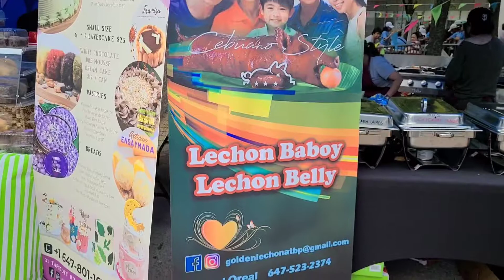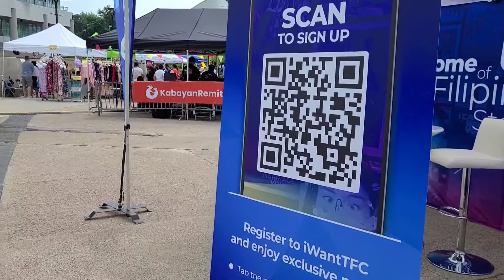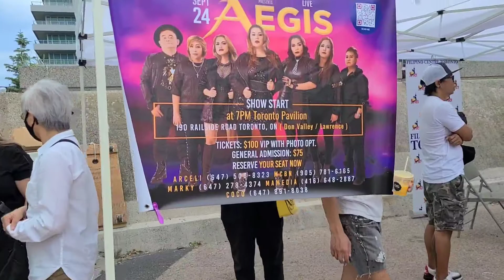Toronto Fiesta Extravaganza pidc#ipencanada#MissManilaP1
Toronto Fiesta Extravaganza part 1

Welcome to my channel PhilCan TV i hope everyone is fine and safe if you are new to my channel don't forget to subcribe, share, comment and  click the bell button for our latest updated

 I watch your playlist video and I plex it
you can count and assure Thank You...

IPEN
International Professional Intertainment Network

President-  Edgar IPEN Canada 🇨🇦 Sulit
Director Pageantry International

CEO  IPEN
Pres. PhilCan Mosaic,
Turismo International
E.Jam Rodriguez Fabrao

UC8bSgk-DS4hvp_ithlsef6w

Jessica Vertucio Cianchino
Miss Earth Canada 🇨🇦 2021
Miss Grand-Canada 4ru 2021
 Miss Asia Pacific International 2ru 2019
Miss IPEN Beauty 2018
Miss Earth Ontario 2017

Margaret Rodrigo
Miss Summit International 1st ru 2022
Miss Summit International Canada🇨🇦 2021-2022
Miss Mutya Pilipinas Canada 🇨🇦 International 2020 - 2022
PhilCan Mosaic Festival Queen 2018
Miss Manila 2nd Princess 2017

Melissa Ventocilla
Miss Friendship International 2ru 2021
Miss Friendship International Canada 🇨🇦 2021
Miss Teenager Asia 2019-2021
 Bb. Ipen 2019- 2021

 Rechelle Everden
Mrs. Summit International Canada 🇨🇦 2022

Miss Alexa Marie Grant
Bb IPEN Beauty Canada 🇨🇦 2022
Miss Philippines Canada 2018
Miss Teen Philippines Canada 🇨🇦

Miss Jessica Mae Lancaon
UltraContinental International 2022
Miss Ultra Continental Philippines🇵🇭 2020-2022
Miss IPEN Ambassador of Charity 2020
Miss IPEN Beauty

Miss Joy Bucao
Teen Globe Beauty International  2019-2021
Miss Teenager Asia 2018
Miss Ipen Beauty

 Reya Mico
MissWorld Top Model T3 2022
Miss World Top Model Philippines 🇵🇭 2022
Miss IPEN 2021

Hayley Dofiles Bowdery
Miss World Ontario Top 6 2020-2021
Miss World Ontario 2020
Miss Expo World 2018
Bininining Pilipinas Canada 2017
Mutya ng Manila 2016

Jacklynn Dofiles Bowdery
Miss Teenage Canada 🇨🇦 International 2021
Miss Teenage -Ontario 2021

Miss Olga Bykadorova
Miss Grand-Canada 2021

Shannon Mulholland
Miss Ambassador 2019

Miss  IPEN  Princes 2017
Miss Continente Americano Canada 2017
Miss Progress International Canada 2014
Miss Ipen Beauty 2013

Miss Rosie Abigail Smith
Queen International Tourism 2022
Miss Queen of Universe Tourism 2022
IPEN Beauty 2021

Jia Magnaye Le Blanc
Miss Teenager International 2021
Miss Teenager Asia 2021 Held in Bahamas
Miss Teenager  Philippines 🇵🇭 2022

# Naomi Cabrera
Bb.IPEN TOP MODEL 2022
Bb IPEN Beauty Canada 🇨🇦
Miss IPEN Canada 2019

# Shella-Mae Benigi-an
Bb IpenTeen Beauty Canada 🇨🇦 2022
Miss Teen Ipen Canada 🇨🇦

# Megan Joy Paulan
Miss Ultra Continental Philippines 🇵🇭 2022
Miss IPEN BEAUTY 2016

Julie Monte
Miss Teen Ipen Beauty

Ari Leone Pantaleon
Miss Global International Canada 2022
Miss IPEN Canada Charity 2022
Miss IPEN Beauty 2022
Burlington

Angela Santiago
Miss Philippines Petite Universe 2022

# Chloe Sabatin
Miss Teen IPEN Beauty 2021

# Jillian Mendoza
Bb IPEN Beauty Canada🇨🇦 2021

Margie Bayanay Ms.Ipen Beauty 2022
Beverly
MISS IPEN BEAUTY

Queecy Cerdan
Jewel Balbueba
Jastine alipio

Kristen Chantal Aguilar
Miss Ipen Beauty 2021

Why did you join the Filipino Pageantry?

Filipino Pageantry. Point Of View is about Filipino Canadians speaking on their unique experiences and perspectives. We will highlight and tackle different issues, traits, and beliefs of Filipino culture. New episodes will premiere Wednesdays at 830pm. on Filipino TV. Do you want to be POV guest? Live in Toronto? Are you Filipino?

I hope everyone continues to stay safe and healthy. God bless!